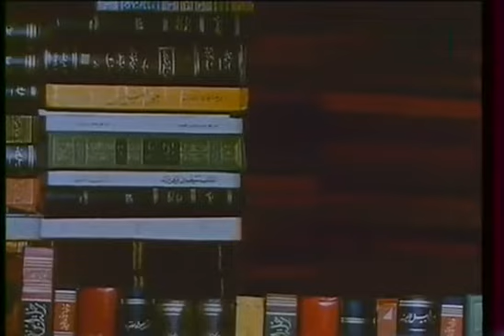برنامج المناهل القناة الأولى 1407هـ / 1986م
عرضت في رمضان عام 1407هـ